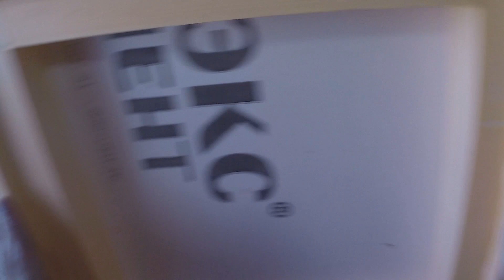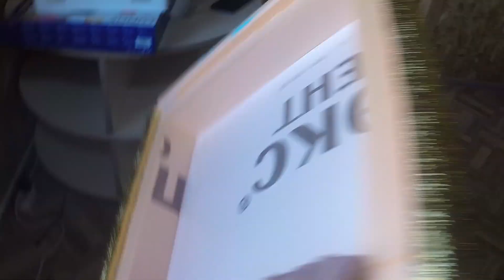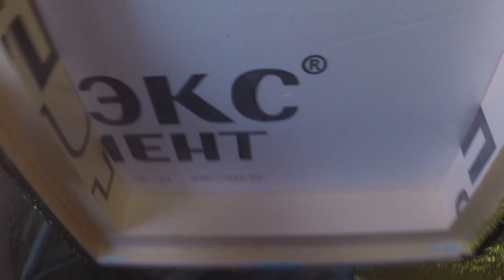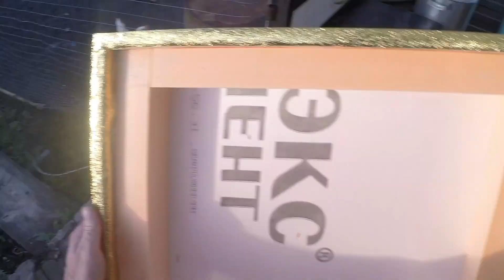золотой улей для пчёл.